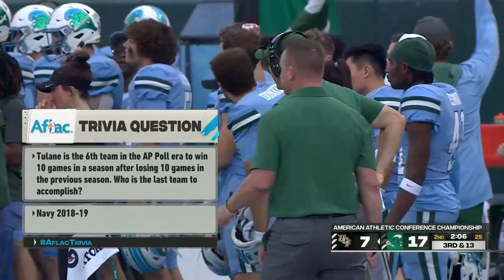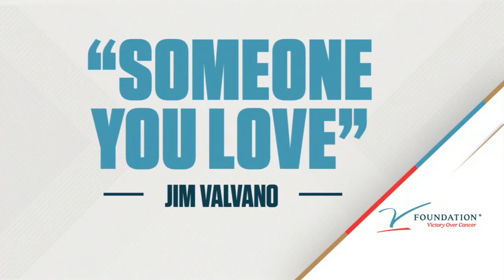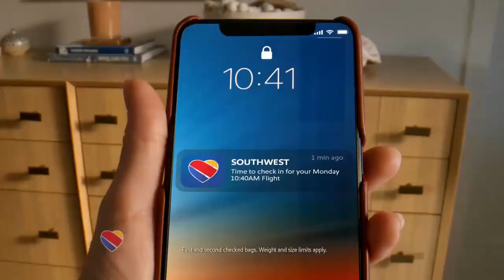NCAAF 2022 American Athletic Championship - UCF Knights @ Tulane Green Wave